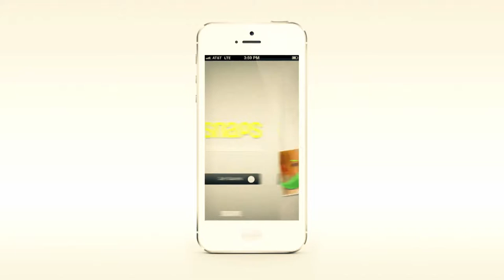You Better Start Snapping! Says Founder Rosenthal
Vivian Rosenthal, the founder and CEO of Snaps!, says her startup aims to create "a new form of content creation in advertising." It "monetizes photos" by allowing consumers to create new content and to share that content via social networks, she says.

WSJ Startup of the Year is a new documentary series from WSJ Live that matches 24 innovative startups with a team of world-class mentors and tracks their journey from startup to success.

Over the course of five months, the entrepreneurs will be given weekly tasks and go through a series of eliminations. Watch as they strive to become The Wall Street Journal's first Startup of the Year.